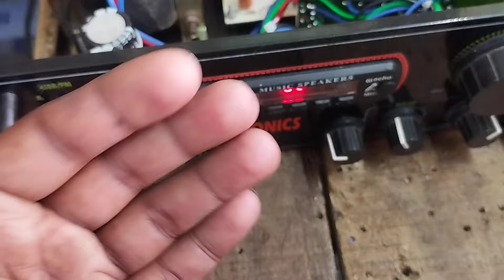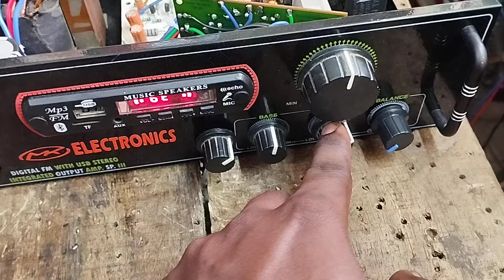60 watt amplifier making for home use with microphone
in this video I will show the 60watt amplifier for home purpose use with mixing section microphone.
agar aap logon Ko Aisa hi ek amplifier chahie to mujhse contact kar sakte ho WhatsApp per